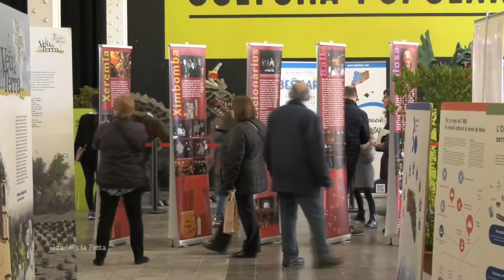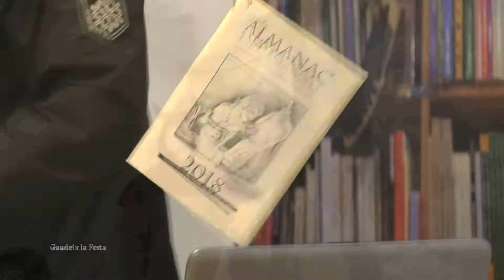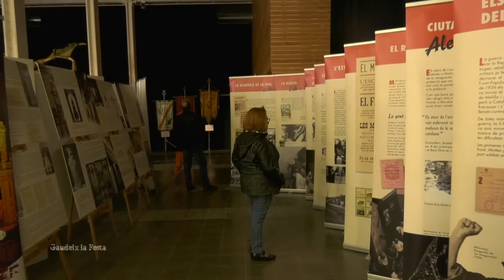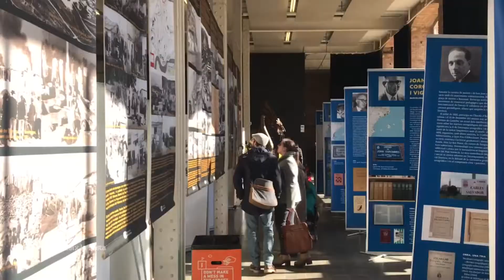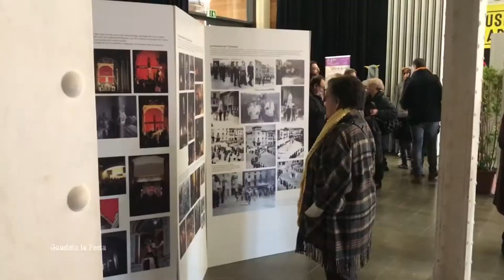Recordem el Som Cultura Popular 2018!